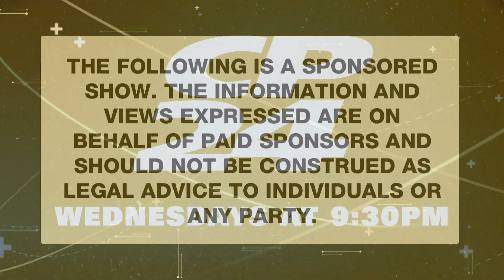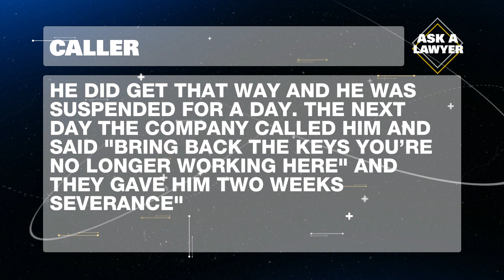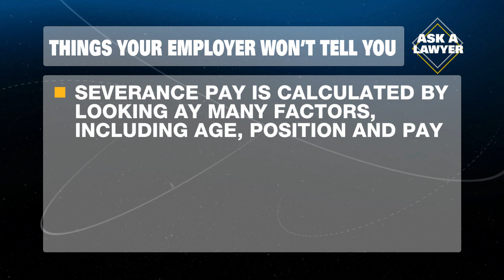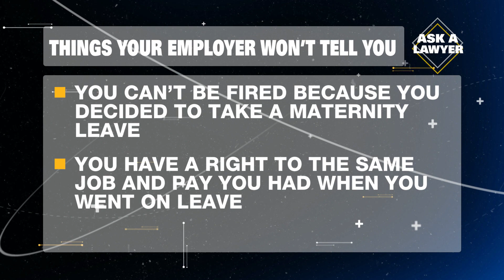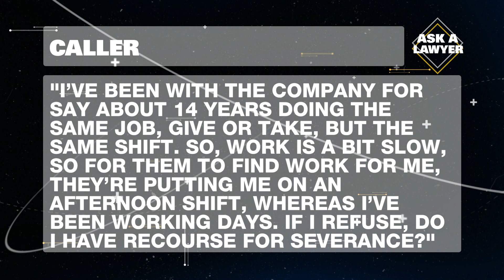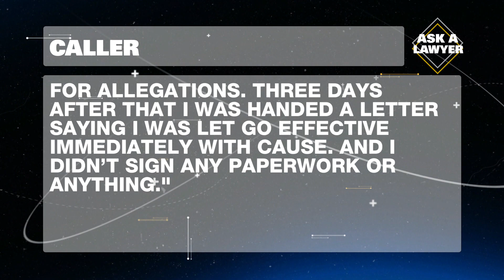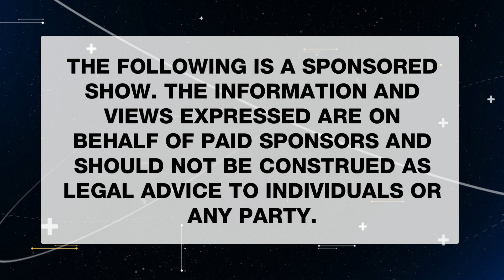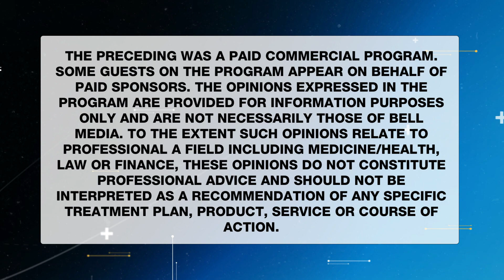Employment Secrets | Ask A Lawyer (Ep 209)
Experts from EmploymentLawyer.ca discuss things your employer won't tell you.